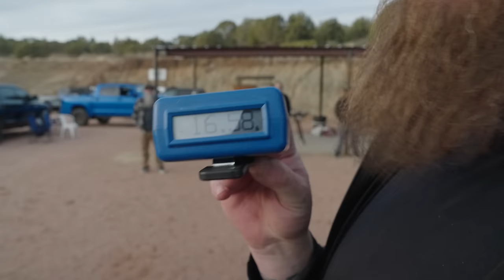Cheap Gun Challenge - $300 Pistols Compete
The Cheap Gun Challenge is BACK!!!  You've demanded it for years, and today is the day.  The category is pistols and the budget is $300.  What does that get you in the year 2024?  Not a lot.  Thanks to Mason aka Gun Fu Fighter for coming out.

Chapters
00:00 - You asked for this...
00:47 - Meet the men
03:35 - Ciguera Gear comin in hot
04:20 - Meet the guns
09:40 - First rounds
14:07 - How you can support the Syndicate
14:44 - Challenge 1 - The Beer Rack
20:23 - Challenge 2 - Futbol
25:17 - Challenge 3 - The Amish Challenge
37:52 - Closing arguments
42:03 - A winner announced
44:25 - Firearms Legal Protection

1911 Syndicate Merch!!